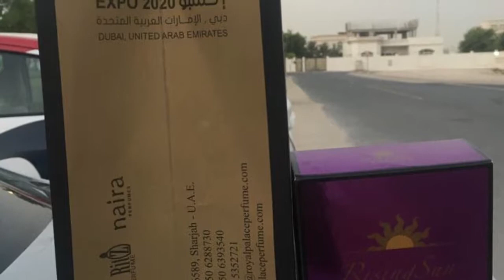The AalaMall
AalaMall The best online shopping experience in Pakistan